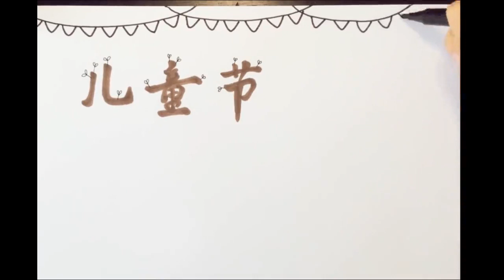六一儿童节手抄报内容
步骤：

1.在纸上写上&ldquo;儿童节&rdquo;三个字，然后用棕色颜色笔上色；

2.画上可爱的卡通形象；

3.用尺子打出边框和排版；

4.润色边框；

5.整体用橘色上色；

6.画上格子线，方便填充文字；

7.完成。